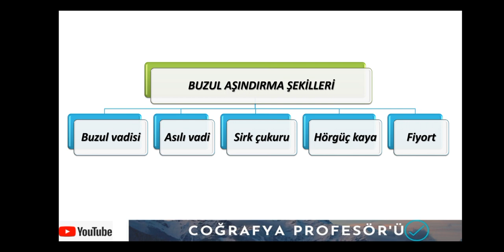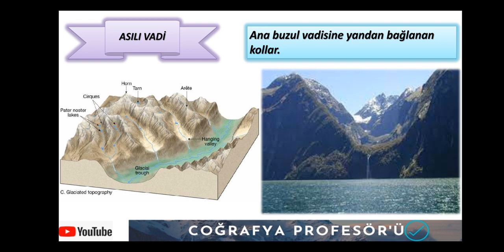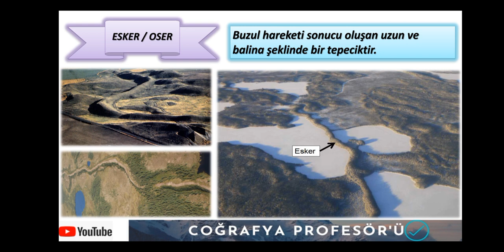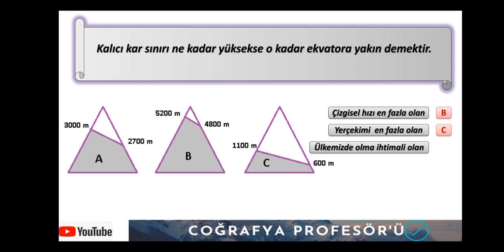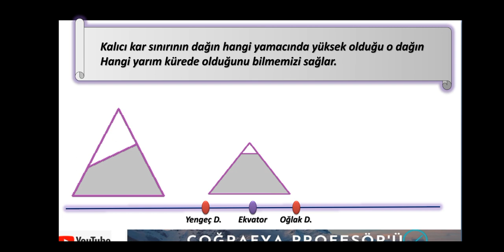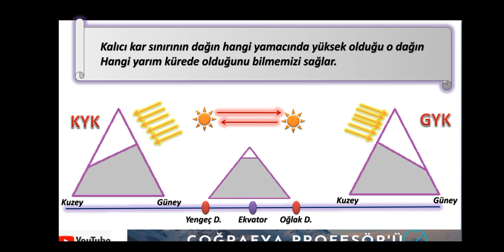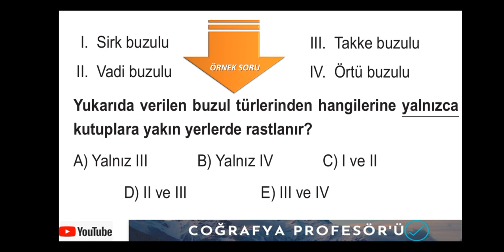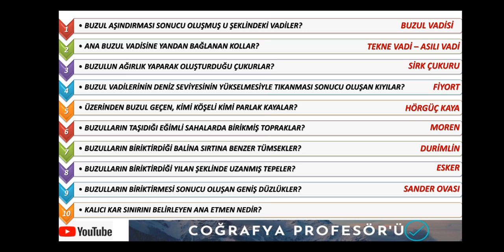KPSS 2023 [DIŞ KUVVETLER (Buzul Aşınım ve Birikim Şekilleri)]